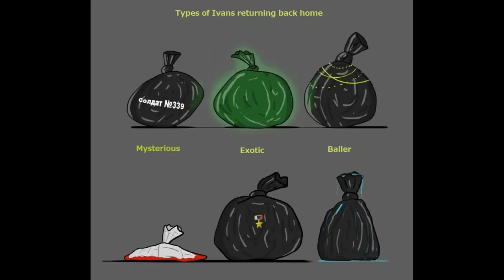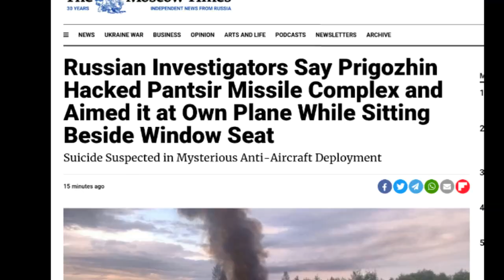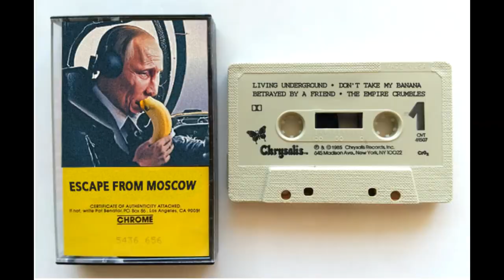Updates- Ukraine Aug 23 2023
August 23, 2023 Middle Child Syndrome.

00:00 Day 546.
00:12 Big Picture.
00:35 Dnieper Line.
00:45 Zaporizhzhia Front.
00:55 East Front Donetsk.
01:05 Bakhmut Area.
01:17 Oskil Border Front.
01:44 Northern Border.
01:57 Black Sea.
02:16 Ukraine World Related.